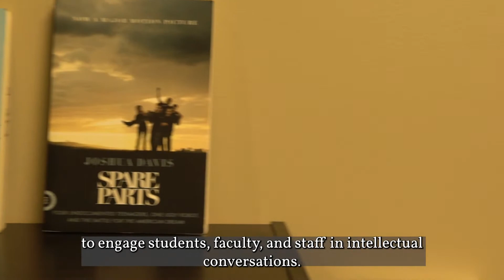The 2021-2022 Common Experience at Texas A&M University-San Antonio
The Office First-Year Experience at Texas A&M-University San Antonio presents the Common Experience program.